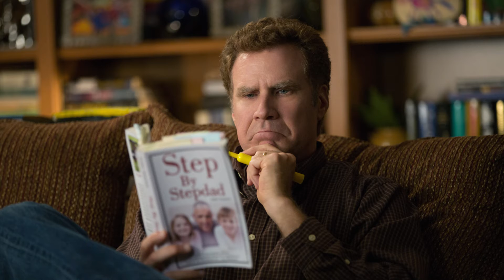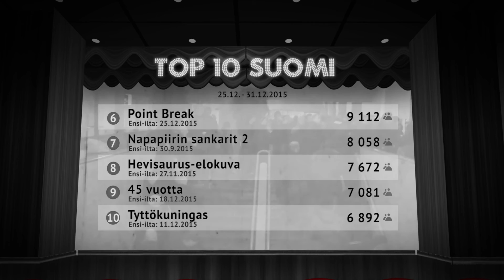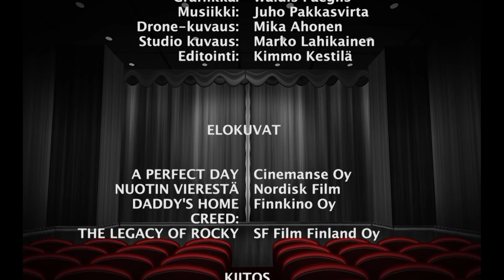Filminurkka osa 151